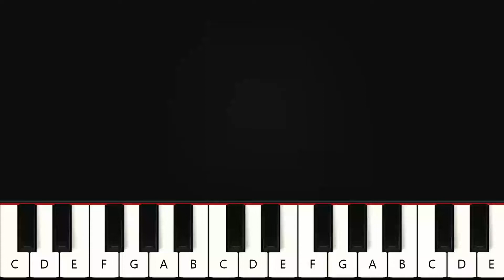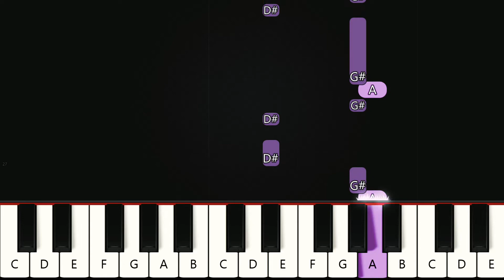Aceite Fresco - New Wine | Teclado y Piano Tutorial Nivel Fácil Para Principiantes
Aprende a tocar la canción Aceite Fresco - New Wine  en el piano y teclado con el tutorial de nivel fácil en la versión para principiantes

¿Te gustaría que publiquemos una canción específica aquí en el canal? Deje sus sugerencias en los comentarios para que podamos cumplir con sus solicitudes de canciones.